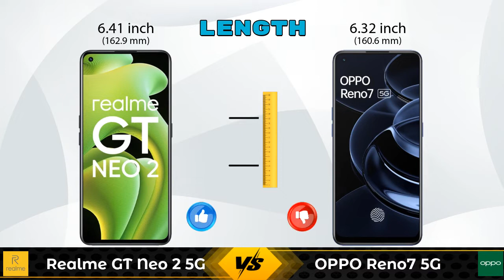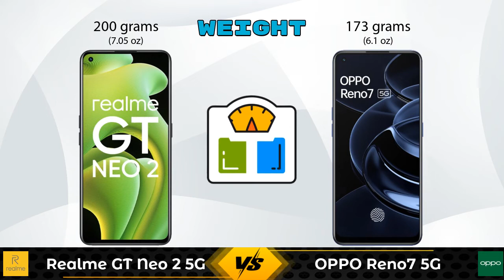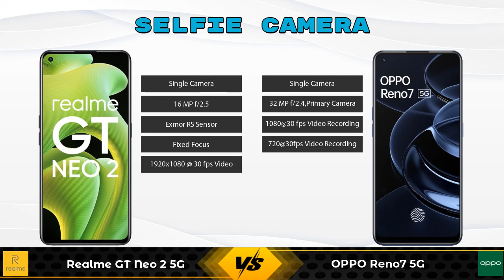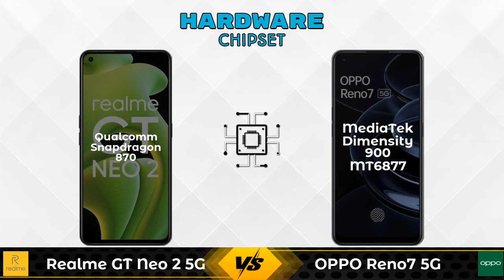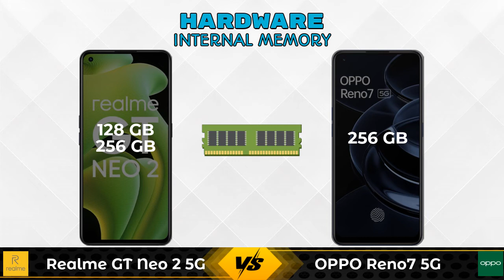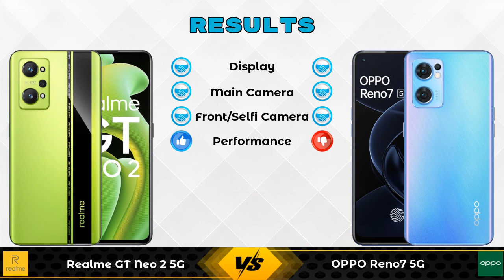Realme GT Neo 2 5G Vs OPPO Reno7 5G - Full Comparison [Full Specifications]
In this Video we are Comparing Realme GT Neo 2 5G Vs OPPO Reno7 5G with [Full Specifications].

Variant Details:
8 GB / 128 GB - 31999
12 GB / 256 GB - 35999 (Flipkart)

Variant Details:
8 GB / 256 GB - 28999

Realme GT Neo 2 5G Vs OPPO Reno7 full specifications
OPPO Reno7 Vs Realme GT Neo 2 5G full specifications
Realme GT Neo 2 5G Vs OPPO Reno7 comparison
OPPO Reno7 Vs Realme GT Neo 2 5G comparison
OPPO Reno7 5G Vs Realme GT Neo 2 5G comparison
OPPO Reno7 5G Vs Realme GT Neo 2 5G

Other Compitior Phone with Similar Price Range :

Xiaomi Mi 10i 8GB RAM(8 GB / 128 GB) - 23978 , Release Date :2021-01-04
Samsung Galaxy S20 FE 256GB(8 GB / 256 GB) - 46999 , Release Date :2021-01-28